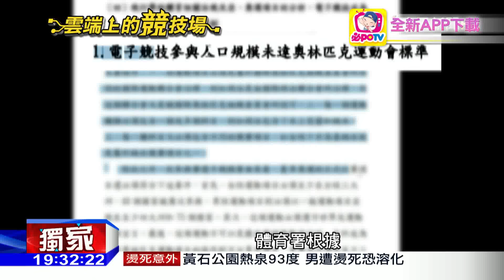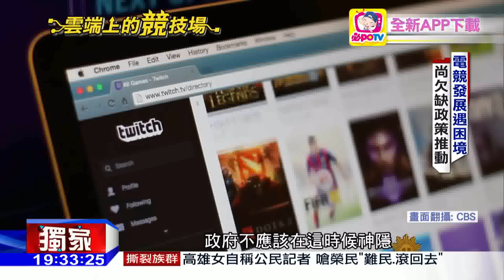20160610中天新聞 電競正名運動賽 體育署：尚不適宜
目前南韓、美國、義大利、法國等等國家，都把電競列為「運動項目」，選手不但更有保障，兵役問題也能比照運動員辦理，並且提升外界觀感。不過，體委會認為，國際奧會項目沒有納入電競，因此拒絕正名，少了政府支持，也沒有中央專責機關，儘管台灣很有發展電競潛力，卻還是民間自己一頭熱！